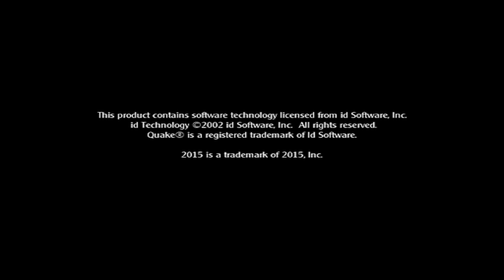Medal of Honor Allied Assault | Communiqué | 15/06/2024